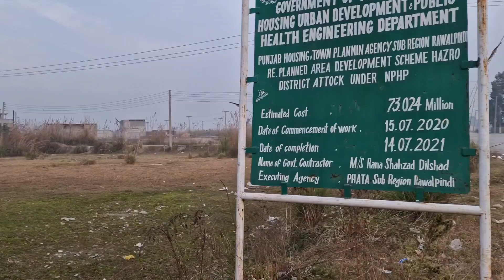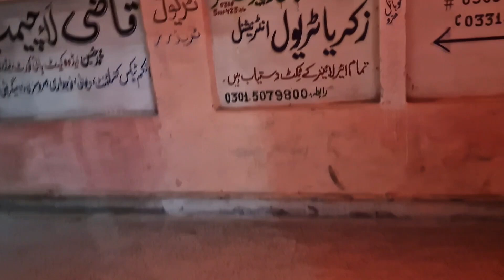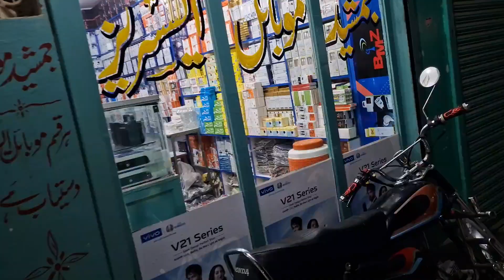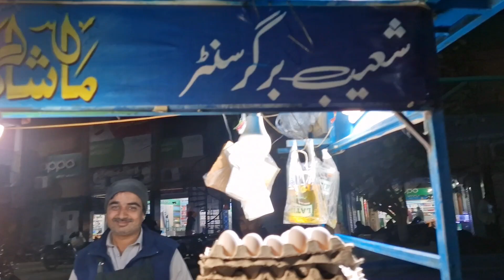Hazro || Famous Pakistani Hospitality || Life conversations